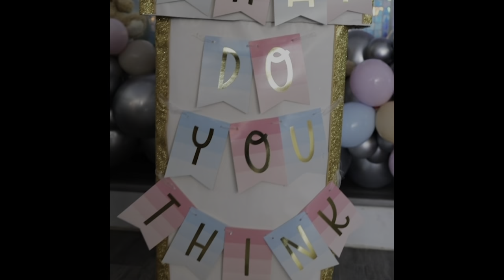HE OR SHE? WHAT WILL BABY FORD BE? + PREGNANCY REVEAL TO MY DAD!! OMG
Being able to carry a child is the best thing I’ve ever experienced. I’m beyond grateful for my incredible support system!! My baby is beyond loved. I’m excited to share with everyone what pregnancy and motherhood has to offer me❤️